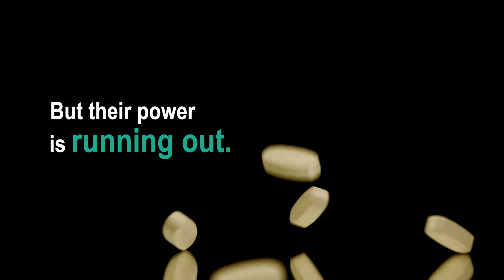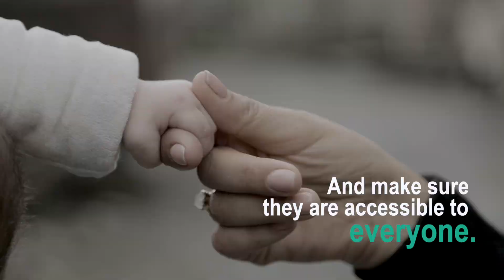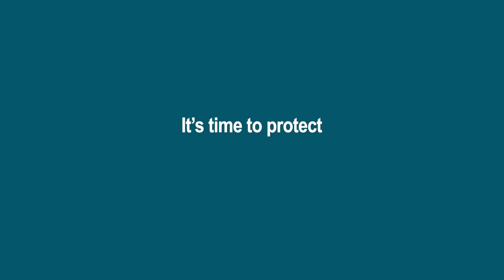Life is on the line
Antibiotics have protected us against harmful bacteria, and extended life expectancy by over 20 years.
But their power is running out.
Antibiotic resistance is a global health crisis, and it’s happening now.

GARDP is launching a campaign to raise awareness about the spread of drug-resistant infections.